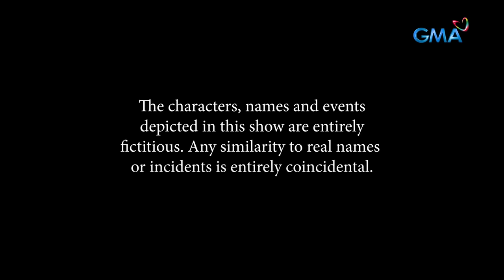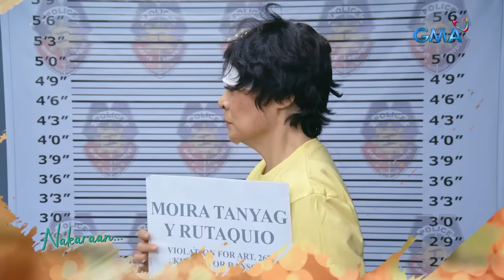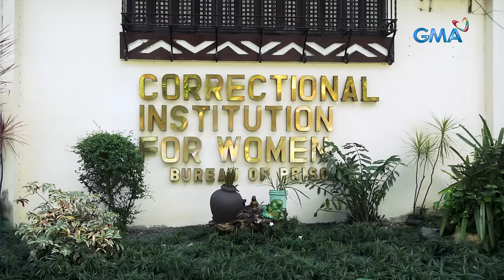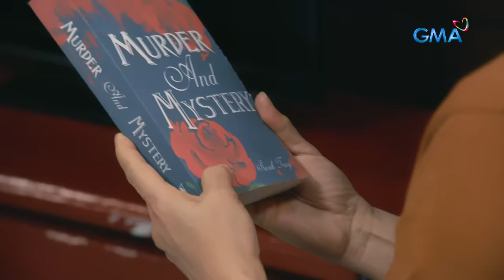Abot Kamay Na Pangarap: Ang bagong buhay ni Moira sa SELDA! (Full Episode 438) February 1, 2024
Aired (February 1, 2024): Moira (Pinky Amador) is now behind jail. How will she deal with her current situation?